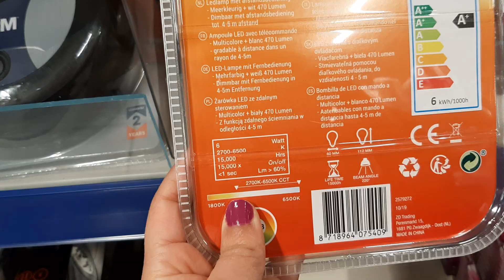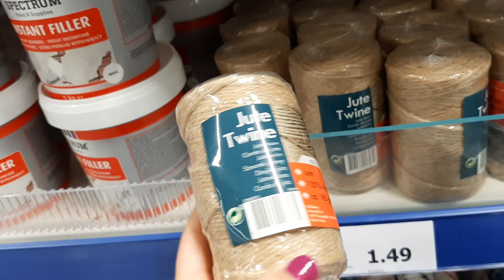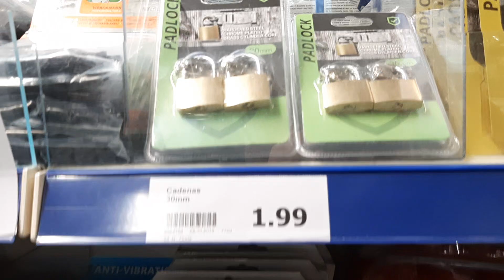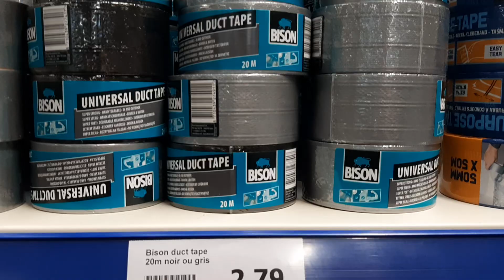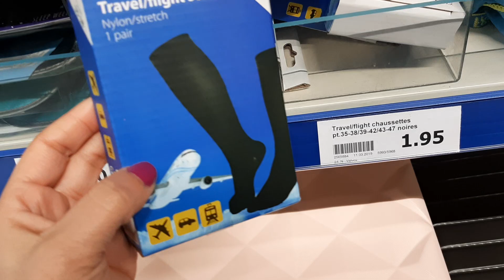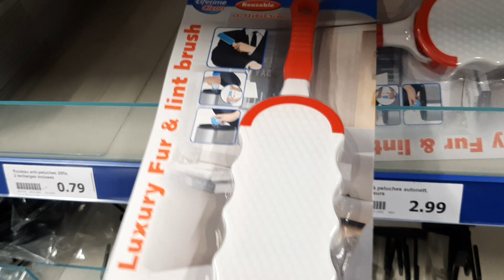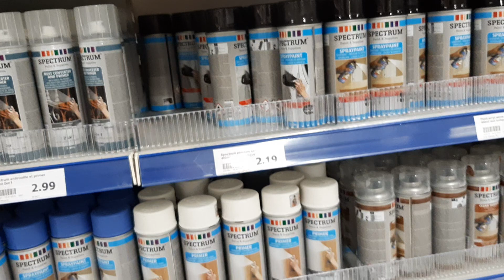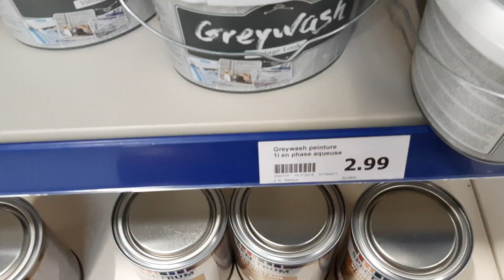ACTION ARRIVAGE BRICOLAGE MAISON PRATIQUE